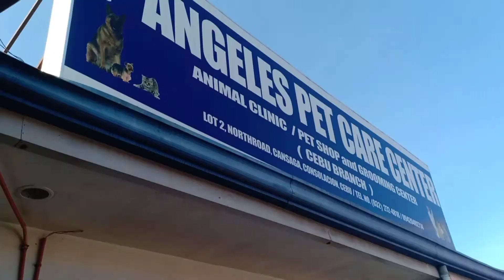VETERINARY DAY FOR OUR DOG LILY! + NEW SKINCARE?!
We went to the Vet for my dog Lily's vaccine. Normal day at home. I hope you enjoy 😍😊

Let's have some chkkahan!